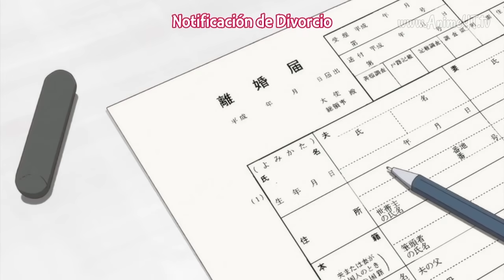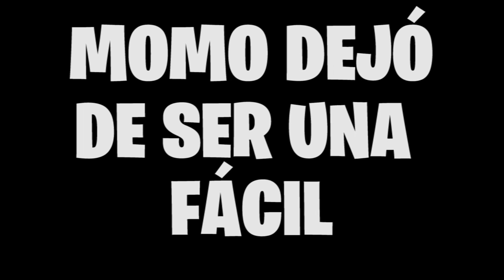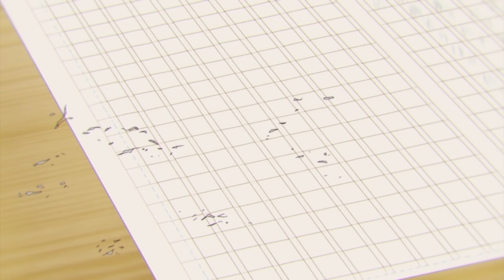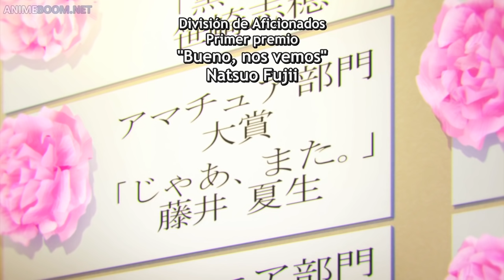🌟Domestic Girlfriend [Resumen] | Domestic Na Kanojo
🌟Ábreme🌟

[Esto de aquí no importa]

domestic girlfriend
domestic na kanojo
domestic girlfriend resumen
domestic na kanojo resumen
domestic na kanojo temporada 2
domestic girlfriend temporada 2
domestic na kanojo opening
domestic na kanojo ending
domestic girlfriend opening
anime resumen
resumen anime
anime resumen en 10 minutos
resumen de anime en 10 minutos
anime
animes
domestic girlfriend beso
domestic girlfriend despues del anime
domestic girlfriend final manga
domestic girlfriend guitarra